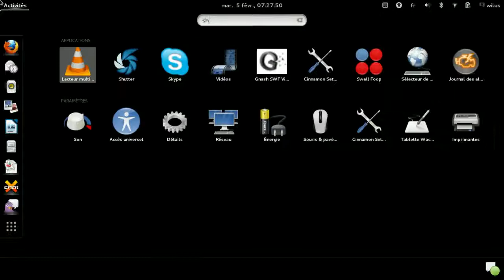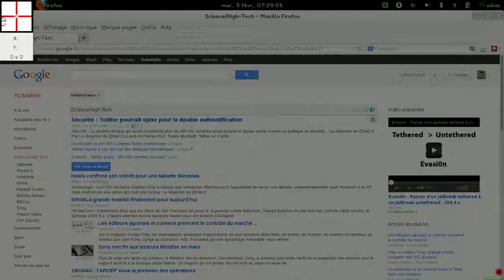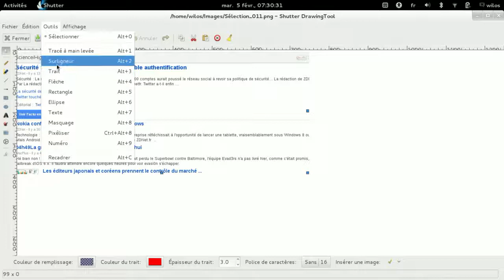Présentation logicielle Shutter Pour la capture d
Présentation logicielle Shutter Pour la capture d'écran , l'article et vidéo sur le blog
Musique grand huit  ELER